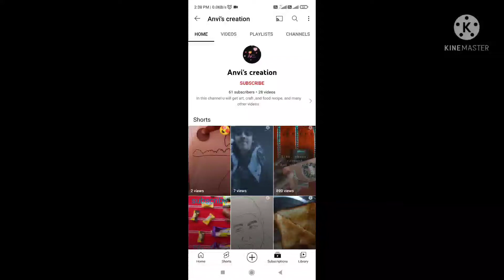DIY Dolls Craft/Mini Notebook/How To Make Doll's Notebook/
Hellow friend's kaise ho aap sab?

Today's video is about mini notebook.

And also comment what next video u want...

DIY how to make notebook#mini notebook#miniature#notebook for dolls#making notebook#DIY notebook#

Anvi's creation#

Byyyyyyyy. . .